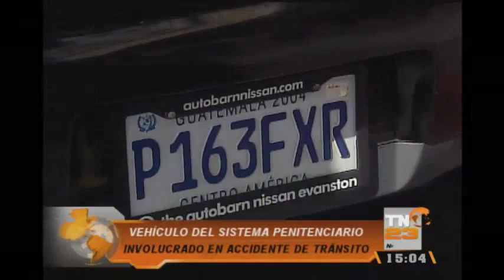Vehículo del sistema penitenciario involucrado en accidente de tránsito